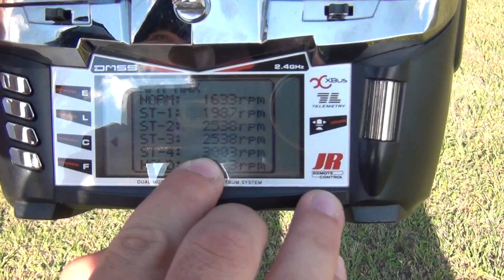JR FORZA SPEED 3Blade Pilot Atsuki Yada